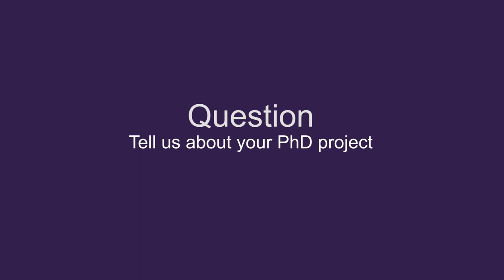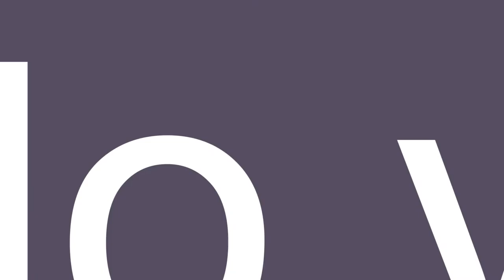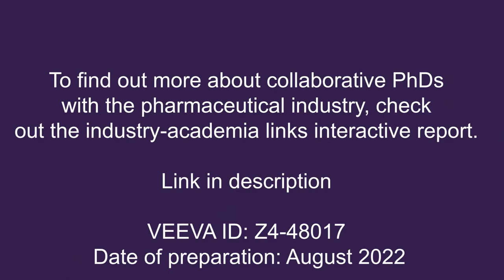Biochemistry PhD candidate, University of Cambridge, AstraZeneca funded, Hannah Comfort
Hannah Comfort, a biochemistry PhD Candidate on the AstraZeneca/University of Cambridge programme tells us about her collaborative PhD project and experience.

0:00. Collaborative PhDs Hannah Comfort, AstraZeneca funded PhD Candidate, University of Cambridge
0:06. Question 1: Tell us about your background?
0:43. Question 2: Tell us about your PhD project?
1:21. Question 3: What prompted you to pursue a PhD project which includes a pharmaceutical industry partner?
2:06. Question 4: How has the COVID-19 pandemic influenced your experience?
2:42. Question 5: Where do you see yourself in 5 years' time?

To find out more about collaborative PhDs with the pharmaceutical industry, check out the industry-academia links interactive report.

VEEVA ID: Z4-48017
Date of preparation: August 2022